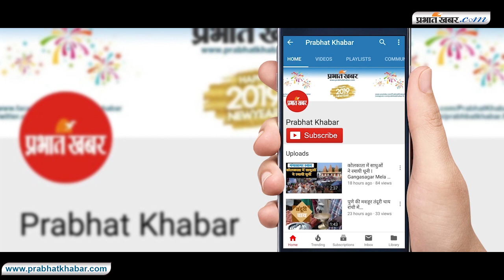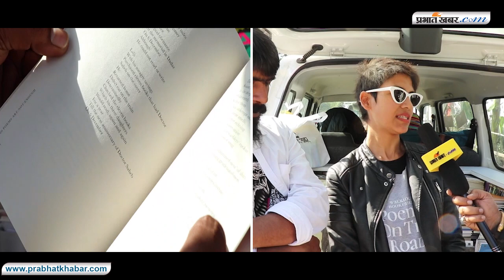किताबों से रिश्ता जोड़ती है वाकिंग बुक स्टॉल I Walking book stall I Walking BookFairs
किताबों से रिश्ता जोड़ती है  वॉकिंग बुक स्टॉल
लोगों की किताबों में रूची बढ़े और पढ़ने की आदत खत्म ना हो. साहित्य की उलब्धता आसानी से हर जगह हो ऐसे ही कई संदेश लेकर एक छोटी सी गाड़ी में 500 से ज्यादा कविता की किताब लेकर निकल पड़े हैं अक्षय और शताब्दी. दोनों के लिए यह सफर नया नहीं है. इससे पहले भी दोनों भारत भ्रमण पर किताबें लेकर निकल चुके हैं. इससे पहले  एक बड़े से ट्रक में हर तरह की किताबें लेकर 10 हजार से ज्यादा किलोमीटर का सफर तय किया. सड़क पर ही रूककर  गाड़ी की डिक्की खोली और  किताब की दुकान लग गयी.